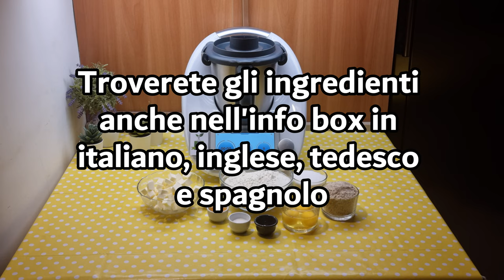Crostata nutella biscuits per bimby TM6 TM5 TM31 TM21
Ingredienti:
400 g di farina di tipo “00”
100 g di farina di nocciole
220 g di burro freddo a pezzetti
180 g di zucchero semolato
2 uova + 1 tuorlo
1 bustina di vanillina
3 g di lievito per dolci vanigliato
1 cucchiaino di pasta d'arancia o la scorza di mezza arancia
1 pizzico di sale
500 g di nutella

English
ingredients
400 g of “00” flour
100 g of hazelnut flour
220 g of cold butter, cut into pieces
180 g of granulated sugar
2 eggs + 1 yolk
1 sachet of vanilla powder
3 g of vanilla baking powder
1 teaspoon of orange paste or the zest of half an orange
500 g of Nutella

Español
ingredientes
400 g de harina de tipo “00”
100 g de harina de avellana
220 g de mantequilla fría en trozos
180 g de azúcar granulada
2 huevos + 1 yema
1 sobre de vainillina
3 g de levadura en polvo de vainilla
1 cucharadita de pasta de naranja o la ralladura de media naranja
500 g de Nutella

Deutsch
zutaten
400 g Mehl Type “00”
100 g Haselnussmehl
220 g kalte Butter, in Stücke geschnitten
180 g Zucker
2 Eier + 1 Eigelb
1 Päckchen Vanillezucker
3 g Vanillebackpulver
1 Teelöffel Orangenschale oder die Schale einer halben Orange
500 g Nutella